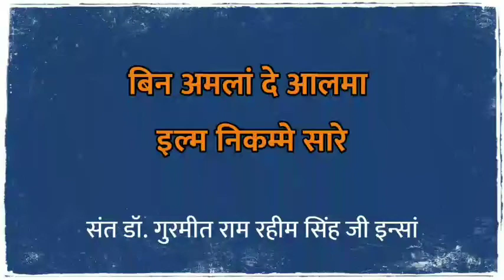बिन अमलां दे आलमा, आवरण निकम्मे सारे।